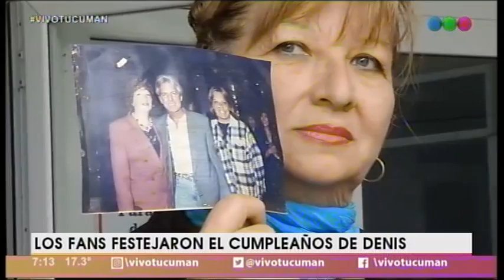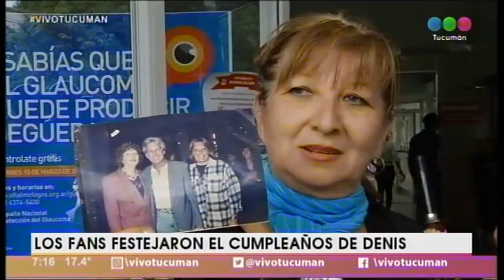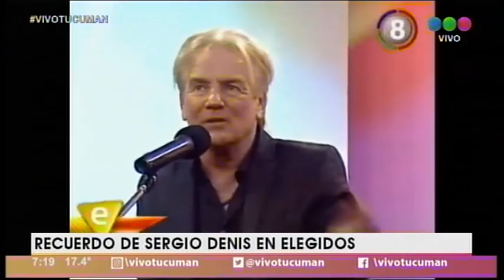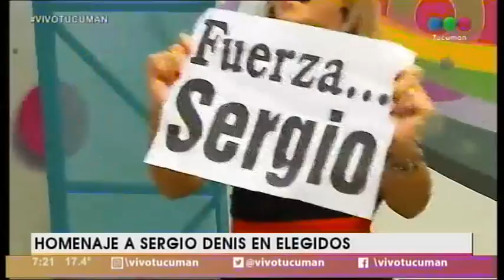Los fans se hicieron presentes en el día del cumpleaños de Sergio Denis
En Vivo Tucumán desarrollaron el tema de la salud de Sergio Denis y los homenajes por su cumpleaños.